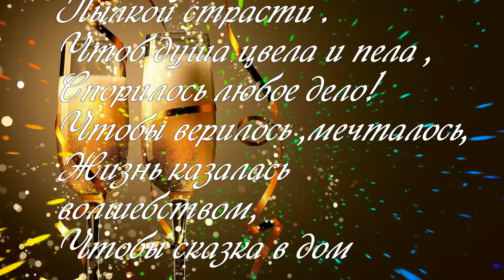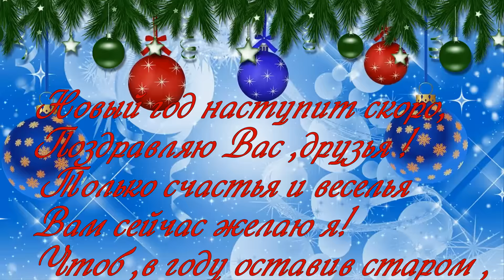С НОВЫМ ГОДОМ ,ДРУЗЬЯ !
Все видеофутажи принадлежат их авторам . Спасибо им огромное за их труд и возможность использования .
Особая благодарность Татьяне Белоцерковец за её проекты